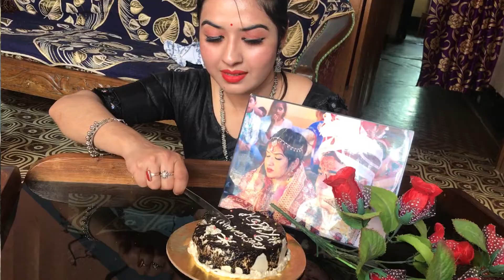MAHAMANI DEVALAYA🙏 AT MAZBAT, Historical Temple Mahamuni devalay, মহামনি মন্দিৰ, Udalguri, Mazbat.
Hi
visiting  Historical Temple Mahamuni devalay at Mazbat, মহামনি মন্দিৰ, Udalguri, Mazbat.